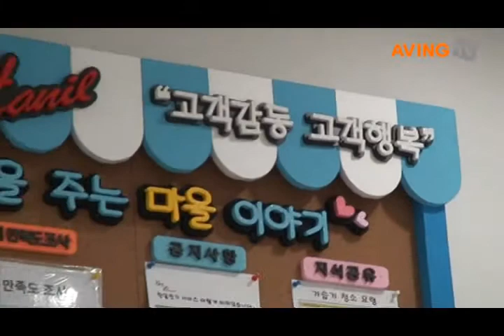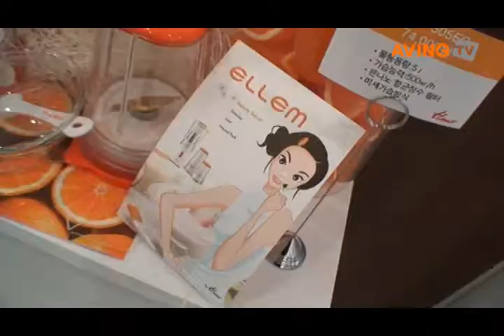한일전기 고객 서비스센타 새단장!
한일전기(대표 김영우, 고객감동 고객사랑이라는 모토아래 한일전기본사1층에 위치한 고객서비스센타를 새롭게 단장했다.